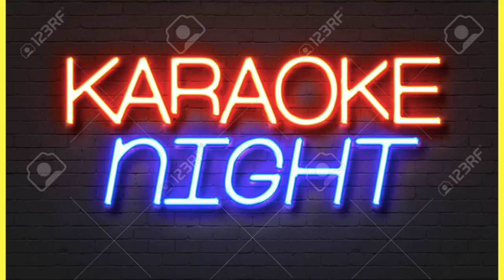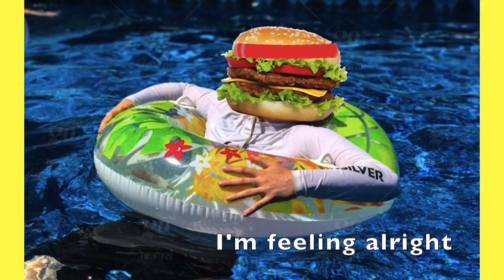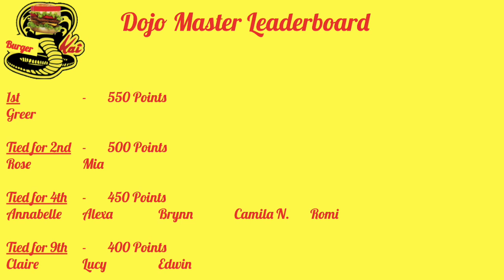3/4 Burger Frai Update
Weekly class challenge update!  Nice work 4th graders!